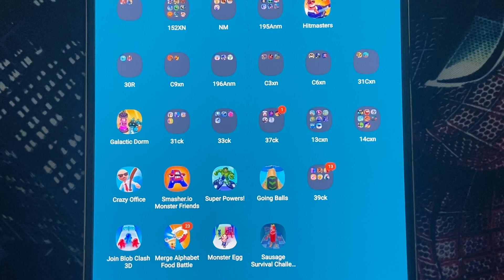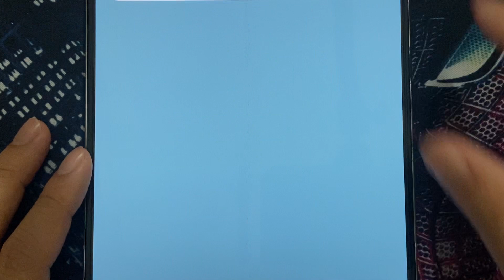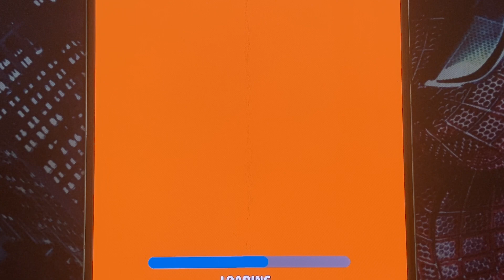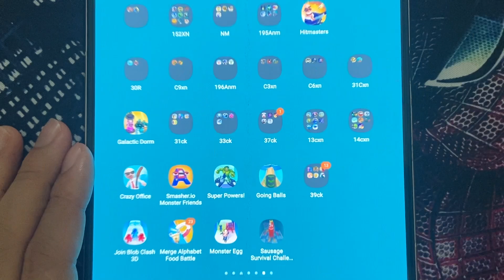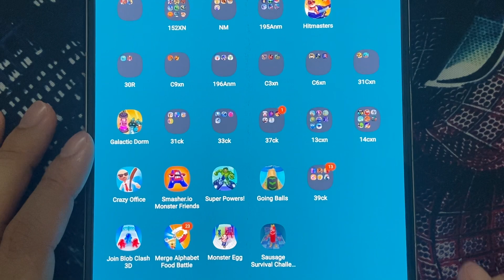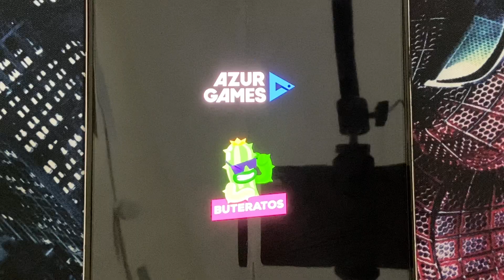Crazy Office, Samsher IO, Super Powers, Going Balls, Join Blob Clash, Merge Alphabet, Monster Egg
Crazy Office, Samsher IO, Super Powers, Going Balls, Join Blob Clash, Merge Alphabet, Monster Egg, Sausage Survival